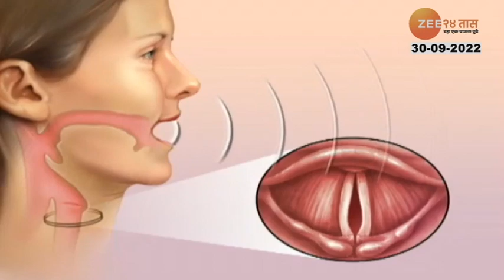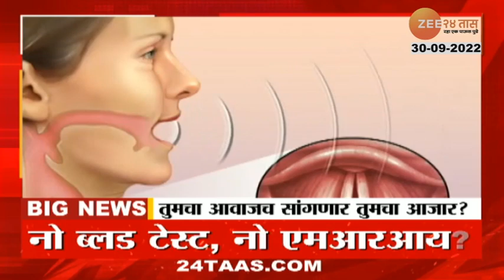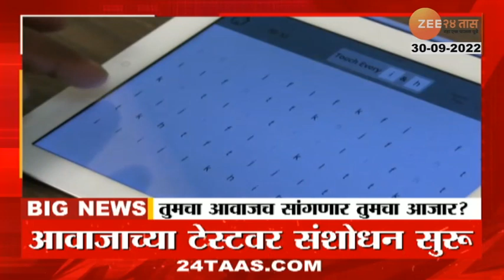Special Report | तुमचा आवाजच सांगणार तुमचा आजार? लवकरच येणार व्हॉईस टेक्नॉलॉजी | zee24taas